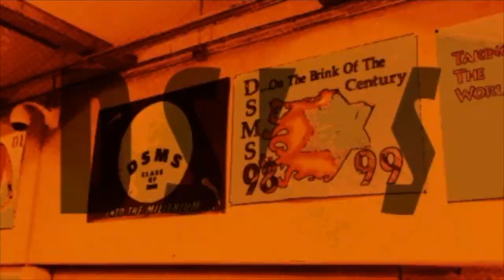11/26/19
DSMS daily video